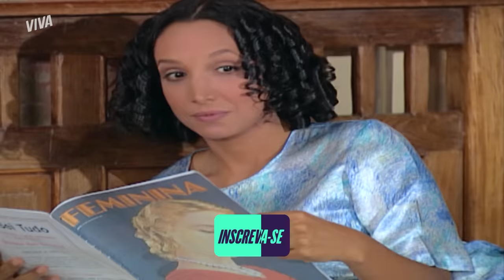ANINHA RICA DE NOVO, OLGA E BÁRBARA ARMAM PLANO E MAIS! | CHOCOLATE COM PIMENTA | RESUMO DA SEMANA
Muitas emoções rolaram em ChocolateComPimentaNoVIVA!

Aninha e Jezebel tiveram mais um embate na justiça para saber quem ficaria com a fábrica de chocolates e toda a fortuna de Ludovico. Felizmente, o juiz decretou: ANINHA ESTÁ RICA DE NOVO! Descobriram que os documentos de Jezebel eram falsos e ela perdeu tudo!

Em mais uma de suas tentativas de separar Aninha de Danilo, Olga se juntou a Bárbara para pensar um plano infalível que acabe de vez com o casamento dos pombinhos. Graça falou para Olga que Danilo sente muitos ciúmes de Miguel. A partir daí, a megera foi atrás de quem poderia fornecer mais informações e foi até Bernardo. Sem querer, o menino deu com a língua nos dentes e revelou o motivo de Danilo sentir ciúmes de Miguel com Ana Francisca.

Qual momento dessa semana você mais gostou? Conta aí nos comentários!

MALDOSAS! OLGA E BÁRBARA PLANEJAM SEPARAR ANINHA DE DANILO: 00:01 (segunda-feira, 30/11)
SEBASTIAN É COLOCADO CONTRA A PAREDE PRA REVELAR A VERDADE: 05:05 (terça-feira, 01/12)
OLGA DESCOBRE SEGREDO QUE PODE SEPARAR ANINHA DE DANILO 😱: 09:41 (quarta-feira, 02/12)
BERNARDO DÁ COM A LÍNGUA NOS DENTES E CONTA SEGREDO PRA OLGA: 14:57 (quinta-feira, 03/12)
CELINA PERDOA GRAÇA E PROMETE QUE CUIDARÁ DELA E DO BEBÊ: 19:21 (sexta-feira, 04/12)
ANINHA RECUPERA A FÁBRICA DE CHOCOLATES E TODA A FORTUNA: 23:55 (sábado, 05/12)

De 30 de novembro a 05 de dezembro de 2020.